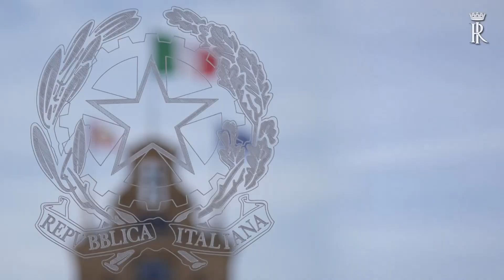Credenziali nuovi ambasciatori in Italia - 21 Aprile 2016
Il Presidente della Repubblica, Sergio Mattarella, ha ricevuto nel pomeriggio al Quirinale in separate udienze, per la presentazione delle Lettere Credenziali, i nuovi ambasciatori:

S.E. Anil Wadhwa, India;
S.E. Mahamat Abdoulaye Senoussi, Repubblica del Ciad;
S.E. Arnaldo Tomás Ferrari, Repubblica Argentina.

Era presente agli incontri il Sottosegretario di Stato allo Sviluppo Economico, Antonio Gentile.